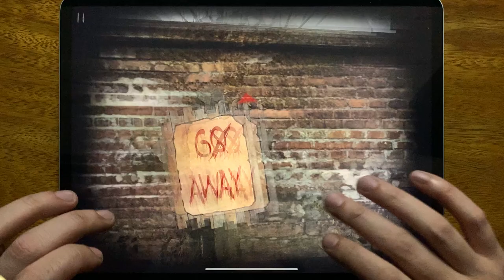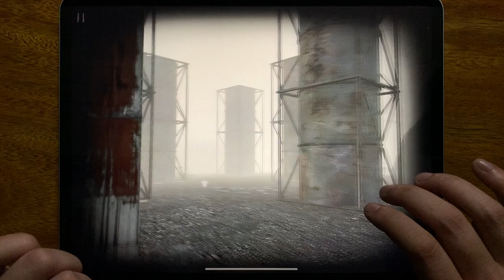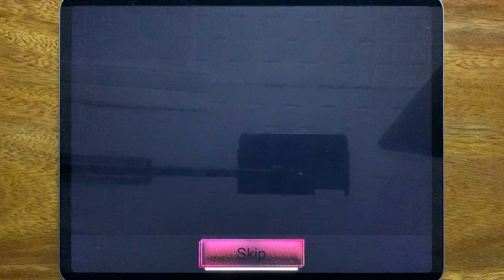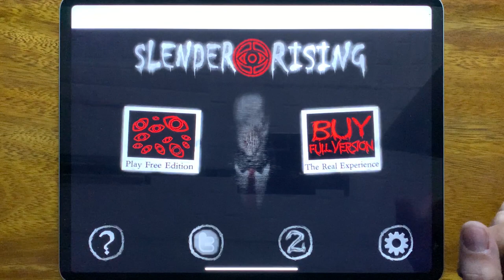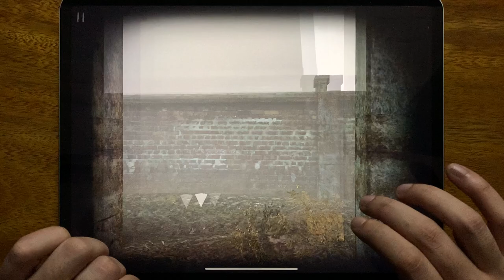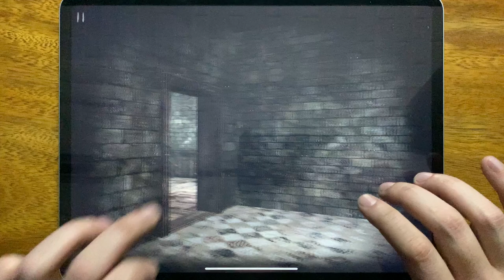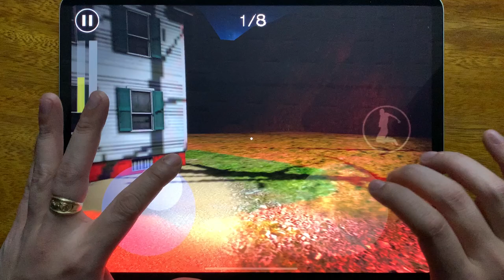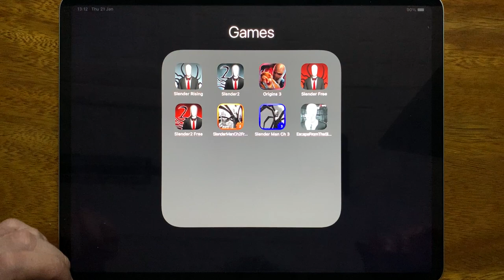Slender Rising, Slender 2, Origins 3, Slender Free, Slender 2 Free, Slender Man Ch 2 Free...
Slender Rising, Slender 2, Origins 3, Slender Free, Slender 2 Free, Slender Man Ch 2 Free, Slender Man Ch 3, Escape From The Slender Man